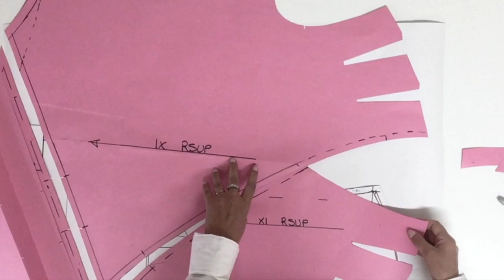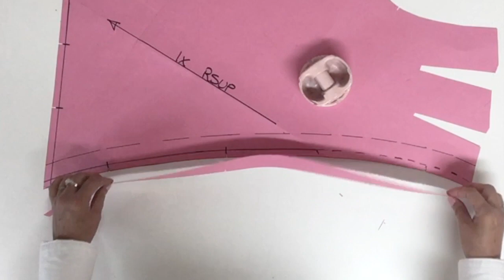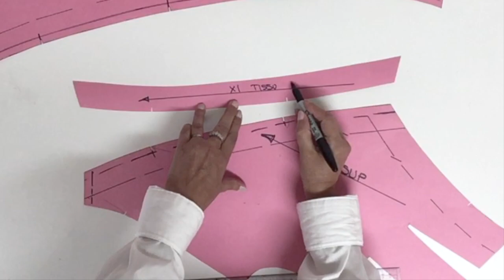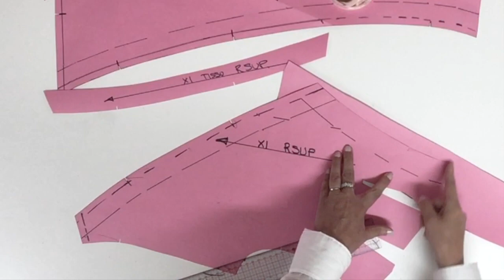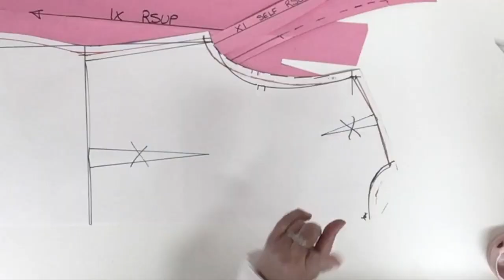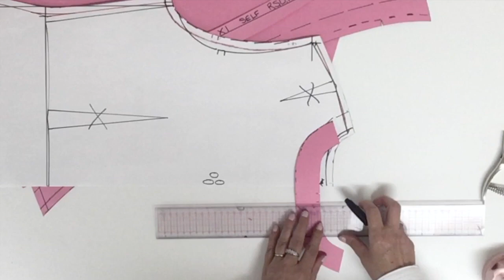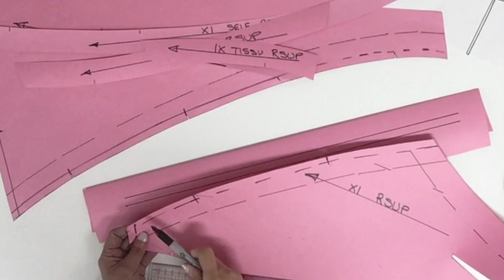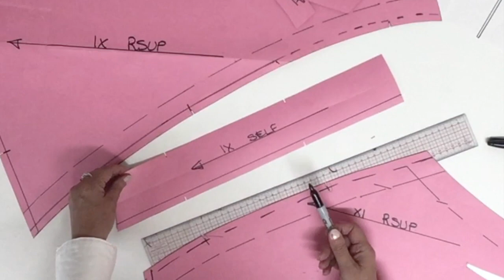Patron d'un chemisier taille + Pt. 4.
Dans cette partie 4, je fais les parmentures et la sous-patte.

Ma BOUTIQUE ETSY

Document PDF patronage des corsages;

Mes outils de gradations:

Les bases de patrons tailles plus: